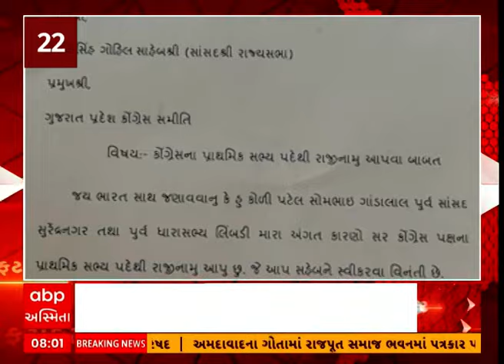Fatafat News | જુઓ માત્ર 17 જ મીનિટમાં અત્યાર સુધીના તમામ મહત્વના સમાચાર ફટાફટ અંદાજમાં